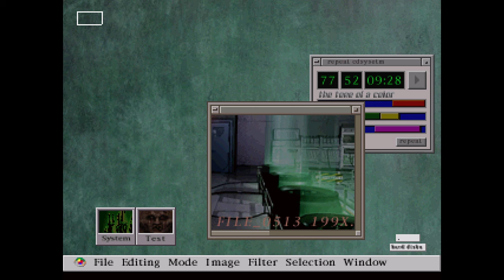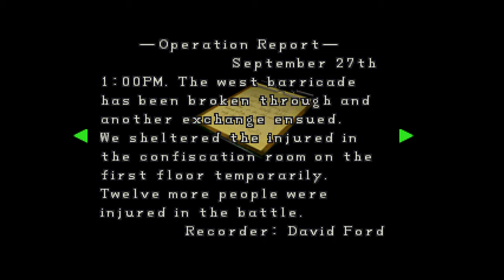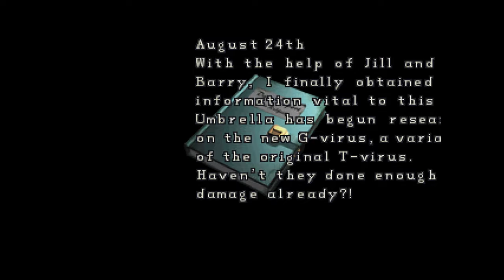September 30th, 1998 | GOG Resident Evil 2 1998 | Claire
Playing Resident Evil 2 with Claire on the new GOG PC Port! Feels smooth..